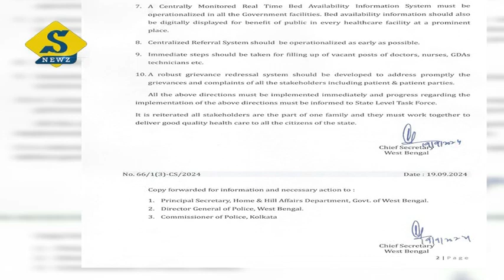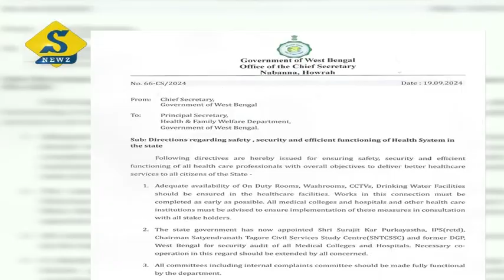নিরাপত্তা সুনিশ্চিত করতে স্বাস্থ্যসচিবকে চিঠি মুখ্যসচিবের